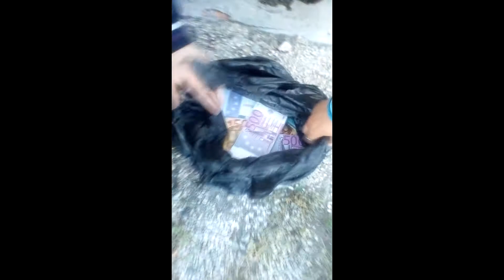Corto "Dinero"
Corto participante en la Categoría Exprés de Talamanca de Cine 2018, dirigido por Jaime Sevillano.